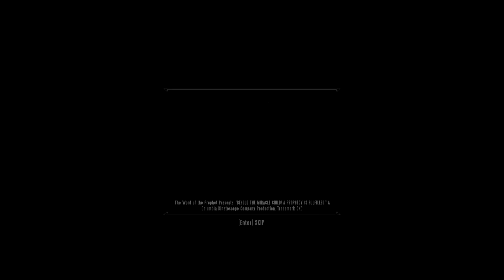Mortus Sucks At: Bioshock Infinite [13]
Elizabeth just keeps getting more and more useful.  One of my most favorite companions ever.